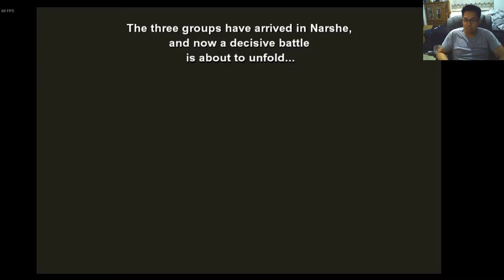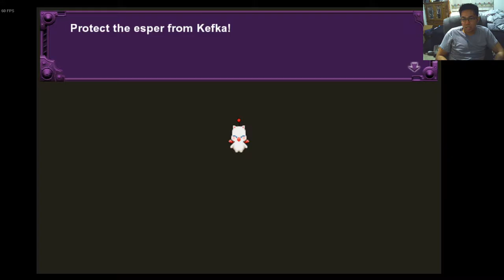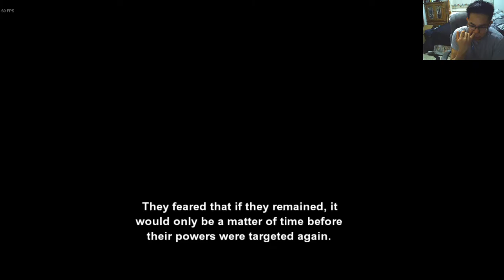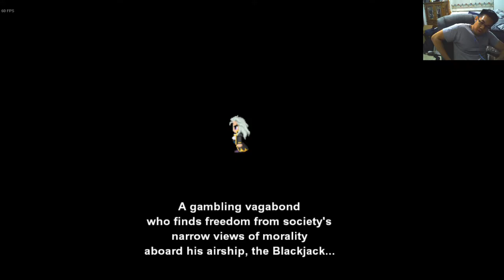Final Fantasy VI Playthrough Part 2